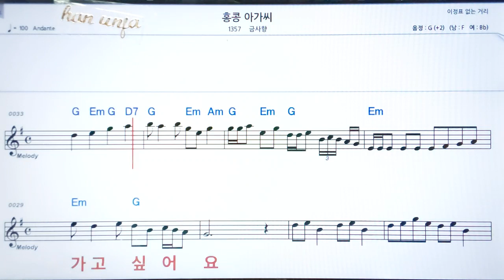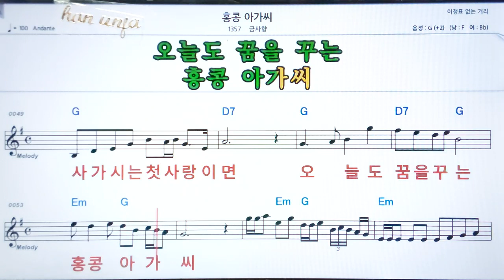💖홍콩 아가씨/금사향 ✌ 日本,カラオケ,한,일 동시발음*악보, 코드, ,,Karaoke*카라오케 반주